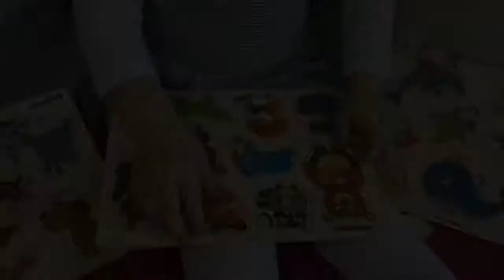Quokka Animals Puzzle for Kids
LEARNING AND DEVELOPMENT: Designed by teachers and moms for educational insights our puzzles have colorful pictures under each jig;Easy toddler matching game to learn shapes colors, develop eye-hand coordination, fine motor and problem-solving skills

STURDY AND PEGLESS: We use sturdy very durable European plywood compared to plywoods stuffed with sawdust or glued chipboards that most puzzles are made of; To make puzzles long-lasting we laser cut holes beside each piece but not use pegs or knobs

You can purchase our Quokka Wooden Toys online today! 😍
Now is the perfect time to bring joy and education to your child’s life with new modern wood toys.
This is a gift your dear kids will love for years!
Hope to see you many times at our Quokka toy shop